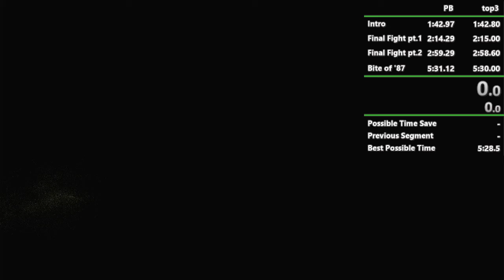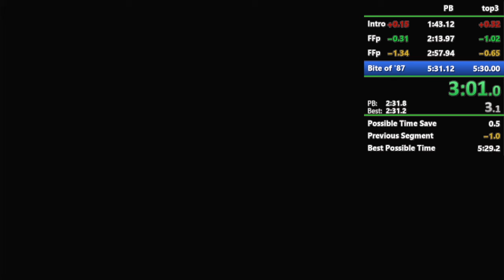TLOU: Left Behind Any% in 5:29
This is an Any% speedrun of The Last of Us (TLOU) Left Behind (LB). It's 3rd place with the final time being 5:29. I am going to try and get the sub 29 and world record very soon on my Twitch/live stream.